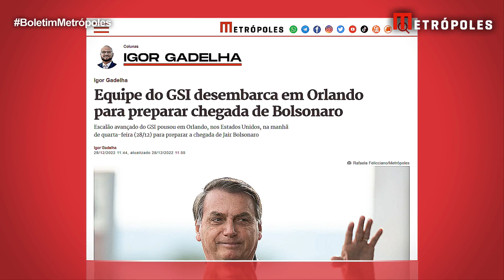Equipe do GSI desembarca em Orlando para preparar chegada de Bolsonaro | Boletim Metrópoles 1ª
Integrantes do chamado “escalão avançado” do Gabinete de Segurança Institucional (GSI) desembarcaram em Orlando, na manhã desta quarta-feira (28/12), para preparar a chegada do presidente Jair Bolsonaro aos Estados Unidos, prevista para os próximos dias.